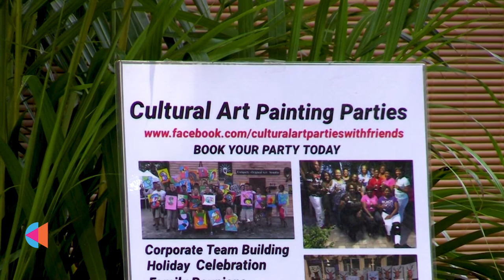Curate St Pete - Uniquely Original Art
Uniquely Original Art - 915 24th Street S, St. Petersburg, FL 33712 - Working Studio,for Artist Catherine Weaver..Original Art,Crafts and Afrocentric Collectables

Curate St. Pete is made possible by the St. Petersburg Arts Alliance with support from the The David and Rebecca Ramsey Family Foundation, the Foundation for a Healthy St. Petersburg, Grow Smarter, and the Community Foundation of Tampa Bay.

Music Written & Performed by La Lucha
Blues For Houston Person
Courtesy of Arbors Records, Inc.

Video produced by Communicasting Studios, Inc.